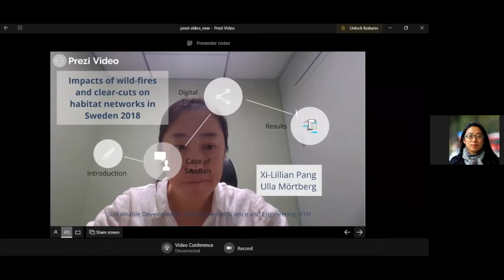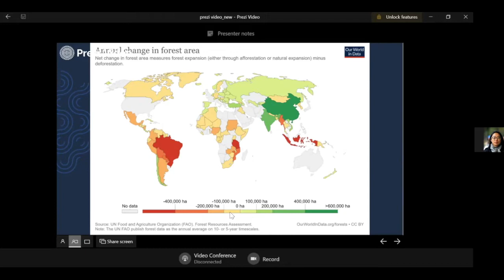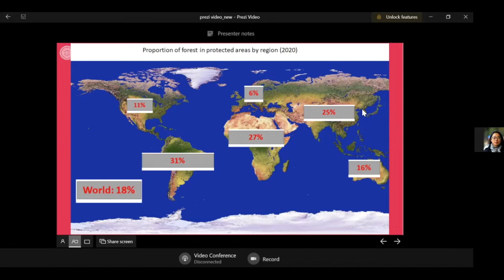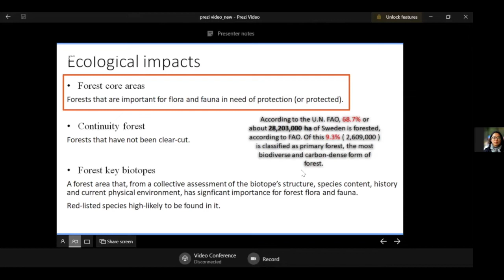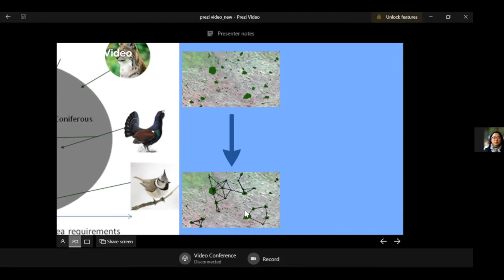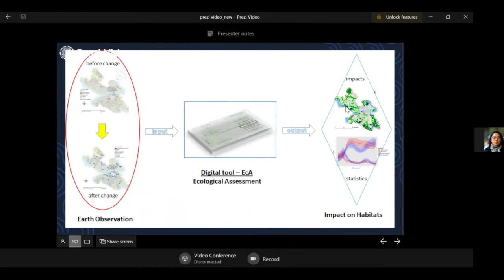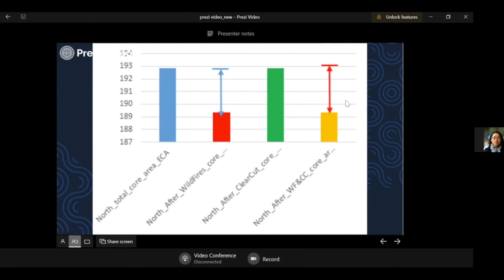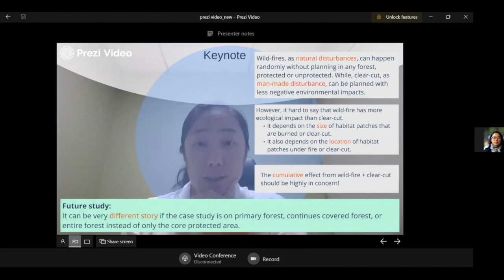Xi-Lillian Pang - Ecological impact of forest wild-fires vs clear-cuts—Digitalization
The summer 2018 is marked as a historical warm summer in Sweden which result in many and large wild-fires. We did spatial modelling of the wild-fires impacts on habitat networks at forest core areas, compared with the impacts from forest clear-cuts harvesting. We also digitalized the ecological impacts from the combination of wild-fires and clear-cuts, that happened in the same period of time. Research shows that, in the four case study areas, wild-fires have more negative effects on habitat networks in north part of Sweden, while clear-cuts play a bigger role for habitat degradation in southern Sweden.